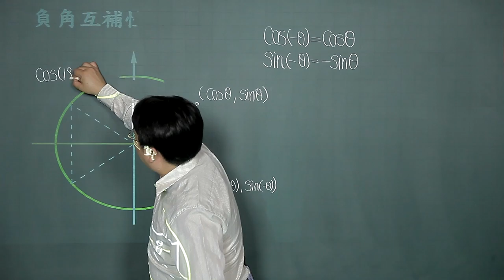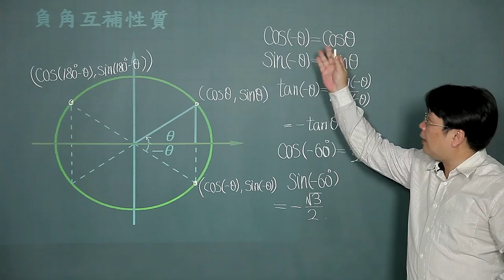負角互補性質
課程簡介："負角互補性質"由中華科技大學李柏堅老師講授，適合剛進入大學新鮮人來觀看，內容生動又有趣，相信同學看完之後，同學信心大增，更能了解負角互補性質的觀念。
課程難度：■■□□□
適合對象：
授課教師：李柏堅
製作單位：中華科技大學 遠距教學組
製作人員：林文博、楊智森、黃美玉、施驊芬、蔡鄢竹